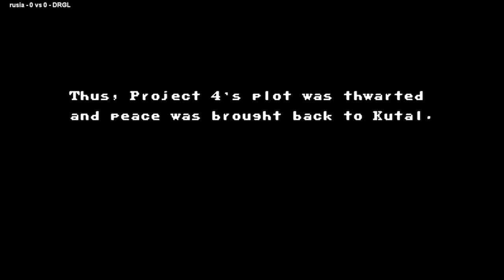U.N. Squadron (US) rusia VS DRGL 🇰🇷🇰🇷 Fightcade 2 unsquad